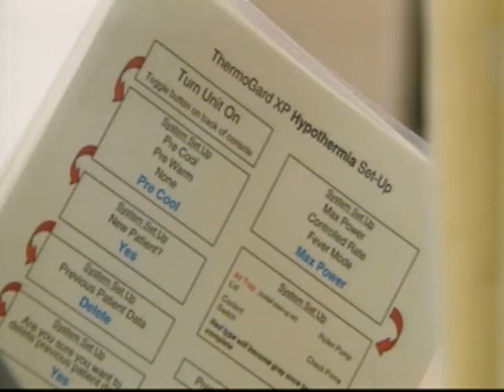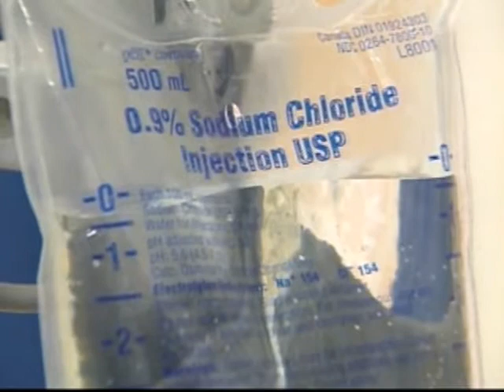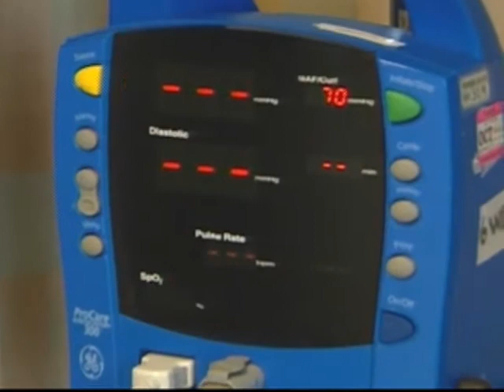Therapeutic Hypothermia - NJN News Healthwatch Report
While it's normally viewed negative, in a medical setting, Hypothermia can be used as therapy to save lives.